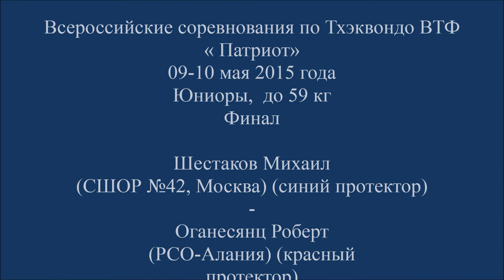Taekwondo WTF. Соревнования Патриот. 09.05.2015. Шестаков-Оганесянц.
Всероссийские соревнования по тхэквондо (ВТФ) "Патриот".
09-10 мая 2015 года.
Юниоры, до 59 кг. Финал.
Шестаков Михаил (СШОР №42, Москва) - Оганесянц Роберт (РСО-Алания).